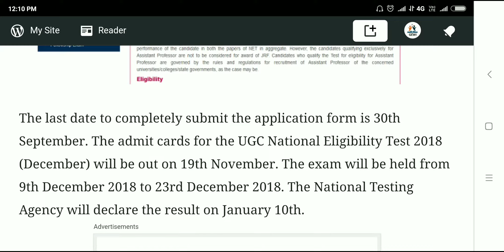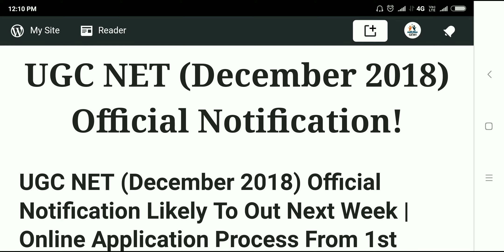UGC NET (December 2018) Official Notification Likely To Out !